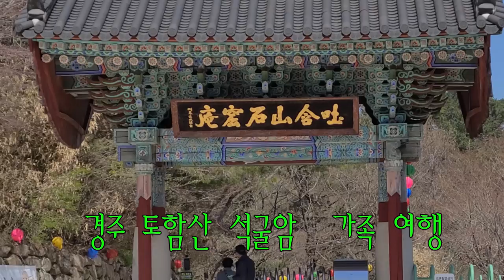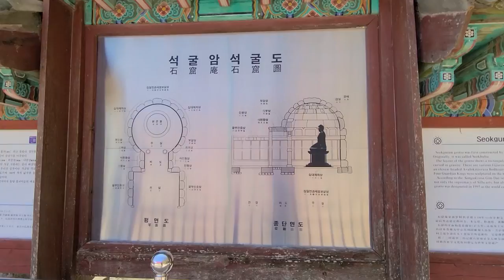석굴암 여행 - 석가 탄신일에 경주 여행 다녀 오시면 좋습니다.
경주여행 당일 코스는
동궁과 월지  점심 황리단길  불국사 석굴암  이후 보문 or 감포 저녁
불국사 석굴암  점심 보문  오후 황리단길 저녁 동궁과 월지.
이렇게 다녀오시면 보람 되실 것 같습니다.